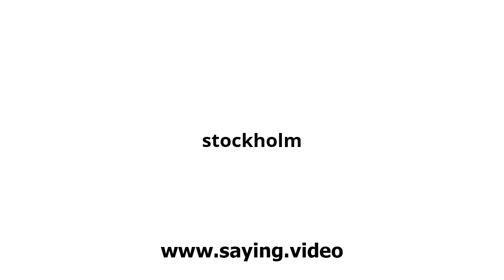How to say stockholm in English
A short video showing how to pronounce stockholm.